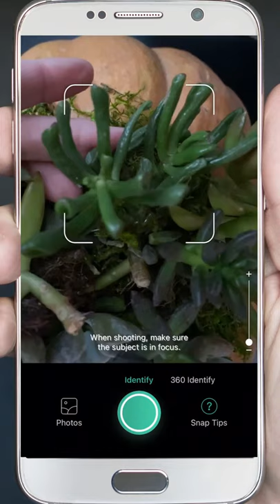Picture THIS plant identification app GIVEAWAY MOODY BLOOMS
Plant Identification app Picture THIS is giving away 4 free annual memberships and 15 thirty day memberships to my subscribers. and be sure to follow @moodybloomsco and comment to win. First come, first served. See my Instagram post for more details.